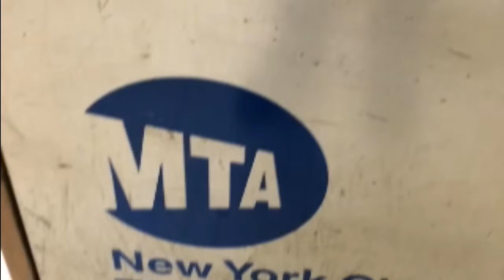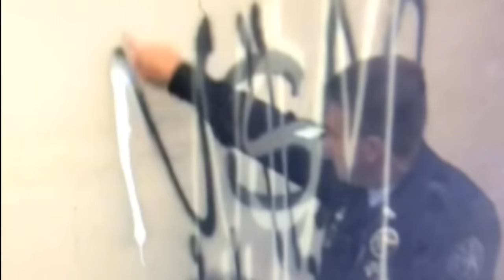Shlohmo - "Beams"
From the album Dark Red, out April 7, 2015 and available for pre-order

Producer: Nick Melons
Edited by : Luis Dourado